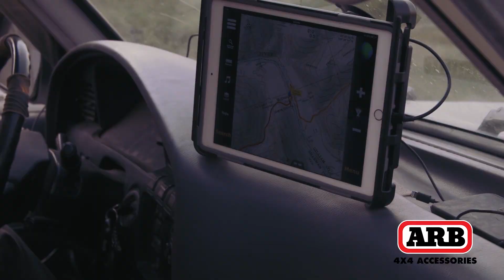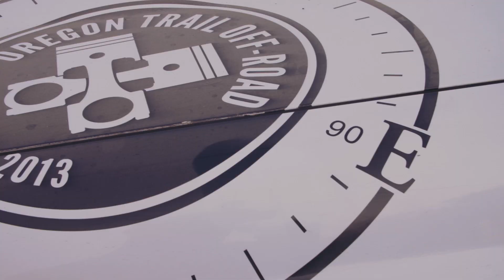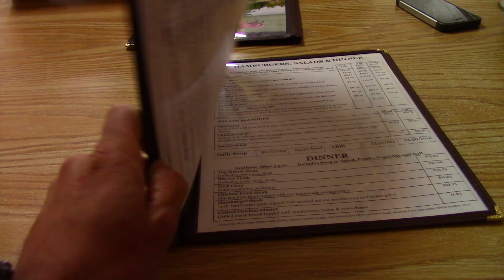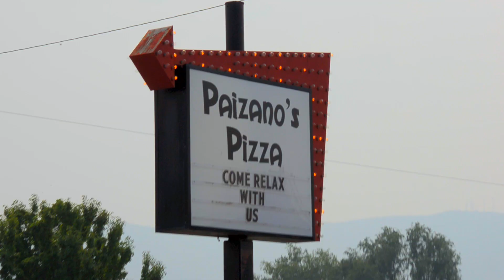One Lane Road - Episode 11: Unforseen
In this episode of One Lane Road the expedition team losses two members, we used some advanced recovery tactics with marginal success, and the we see civilization for the time since our departure. No matter the obstacle or hurdle we learn best from the difficult situations and facing the unforeseen.